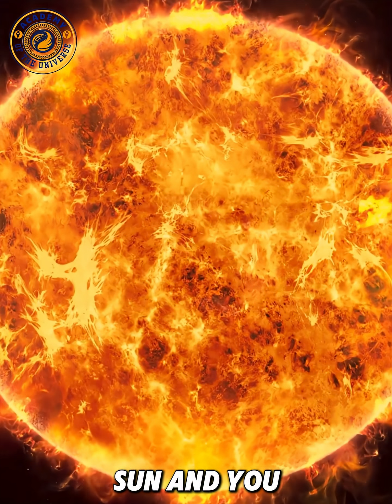Brian Cox - How Old Is the Universe?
How do scientists know the age of the universe?
Brian Cox explains the mind-blowing methods we use to measure cosmic time — from the Big Bang to the expansion of spacetime itself.

If you love cinematic science, this one’s for you. 🌌